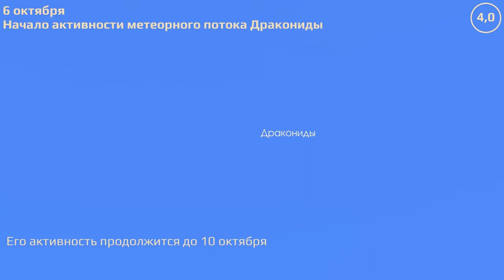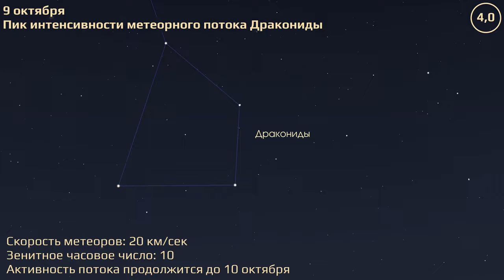Краснодар 3.10.2022 — 9.10.2022. Астрономические события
Астрономические события Краснодара за 3–9 октября 2022 г.

Расчёты положения небесных тел привязаны к местоположению астрофизической оптической обсерватории КубГУ (C40).